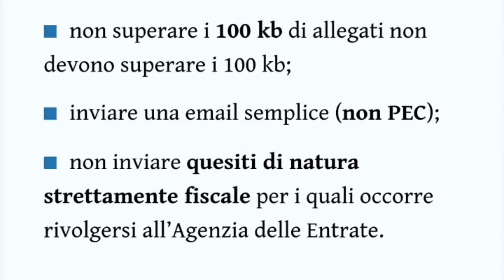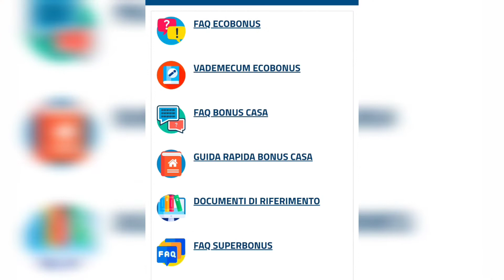SUPERBONUS 110% puntata FINALE? #6: LA SOLUZIONE DEFINITIVA ai DUBBI???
SUPERBONUS 110%
puntata #6: SUPERBONUS 100% SOLUZIONE FINALE ai DUBBI

Sesta e ultima puntata riferita al tema ecobonus sismabonus #110%

❗Con impegno e dedizione...provo a fare chiarezza...in caso di sviste o errori fatemelo presente per cortesia ❗

[Decreto Legge numero 34 del 19 maggio 2020]

L’ecobonus al 110% è una novità del decreto rilancio DLRilancio .

Il vero supporto certificato sui dubbi relativi al SUPERBONUS lo fornisce l'ENEA! Servizio per tutti!

[Si chiude il ciclo dell puntate relative al tema del SUPERBONUS 110%]

I video sono stati realizzati solo a titolo divulgativo. Non potranno in alcun modo essere utilizzati al posto delle specifiche normative, leggi e decreti vigenti.

credits nel video